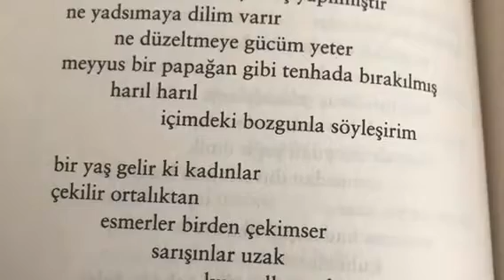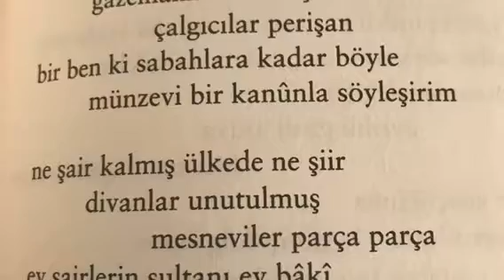attila ilhan - baki’ye gazel